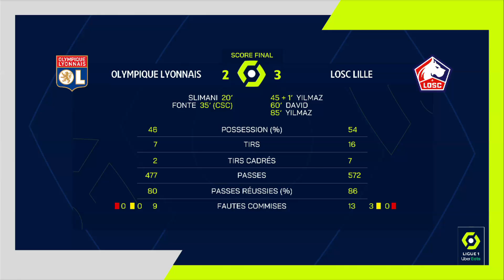OLYMPIQUE LYONNAIS - LOSC LILLE (2 - 3) - Résumé - (OL - LOSC) / 2020-2021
Revivez les meilleurs moments de OLYMPIQUE LYONNAIS - LOSC LILLE (2-3) en vidéo.

Ligue 1 Uber Eats - Saison 2020/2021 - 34ème journée GROUPAMA STADIUM - Dimanche 25 Avril 2021

Buteurs : Islam SLIMANI (20' - OLYMPIQUE LYONNAIS) / José FONTE (35' csc - OLYMPIQUE LYONNAIS) / Burak YILMAZ (45' +1 - LOSC LILLE) / Jonathan Christian DAVID (60' - LOSC LILLE) / Burak YILMAZ (85' - LOSC LILLE)

Composition OLYMPIQUE LYONNAIS : 1 - Anthony LOPES /14 - Léo DUBOIS /20 - Islam SLIMANI /25 - Maxence CAQUERET /7 - Karl TOKO EKAMBI /26 - Melvin BARD /10 - Memphis DEPAY (c) /23 - Thiago MENDES /6 -  MARCELO /12 - Lucas TOLENTINO COELHO DE LIMA /22 - Mattia DE SCIGLIO

Composition LOSC LILLE : 1 - Anthony LOPES /14 - Léo DUBOIS /20 - Islam SLIMANI /25 - Maxence CAQUERET /7 - Karl TOKO EKAMBI /26 - Melvin BARD /10 - Memphis DEPAY (c) /23 - Thiago MENDES /6 -  MARCELO /12 - Lucas TOLENTINO COELHO DE LIMA /22 - Mattia DE SCIGLIO